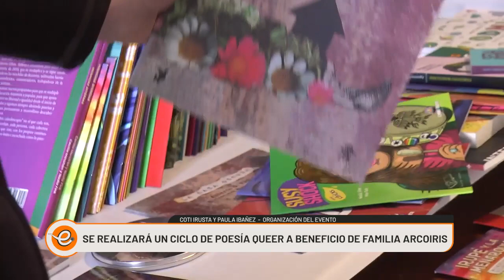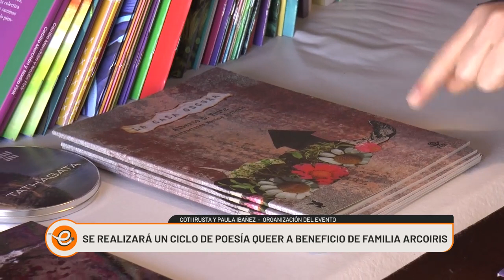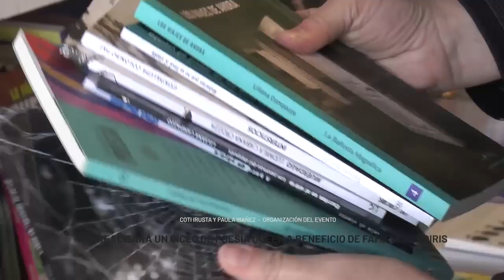CICLO DE POESÍA QUEER A BENEFICIO DE FAMILIA ARCOIRIS